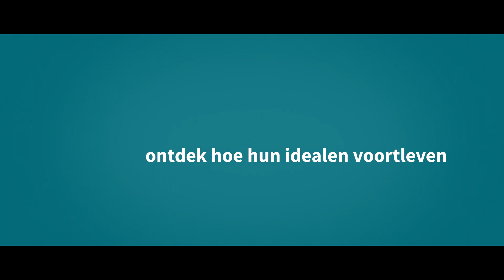toegift.nl - ontdek hoe idealen voortleven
Een initiatief van samenwerkende erkende goede doelen.